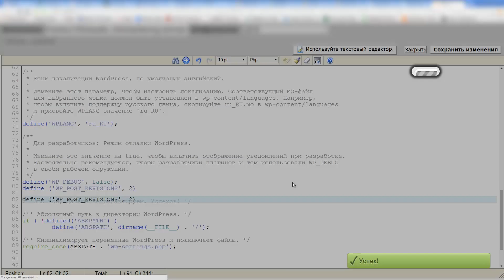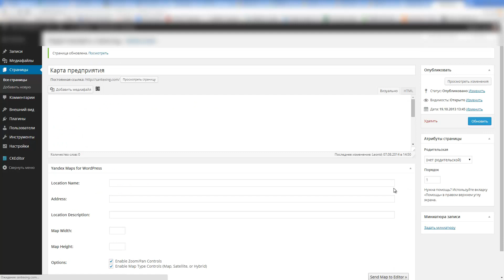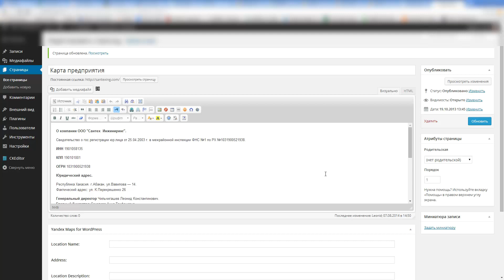Как ограничить редакции на wordpress (ревизия редакций).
На видео показано как избавиться от количества редакций записей или страниц на wordpress.

Переменные для изменения:

в файле wp-config.php задать такую строчку:
define ('WP_POST_REVISIONS', 5);,где число 5 — количество редакций.

А если сделать так:
define ('WP_POST_REVISIONS', false);,
то дополнительные редакции записей вообще не будут создаваться.